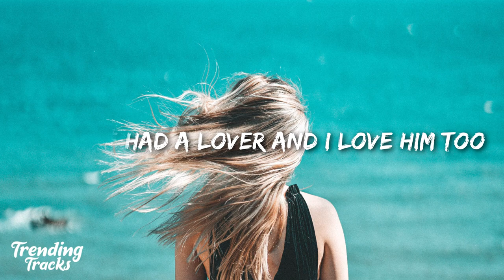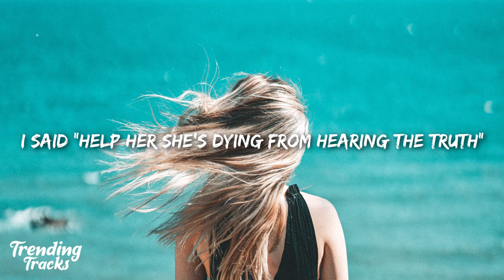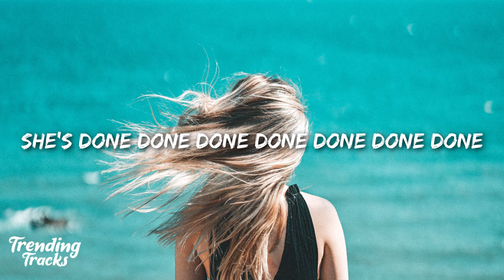Sorana x David Guetta - RedruM (Lyrics)